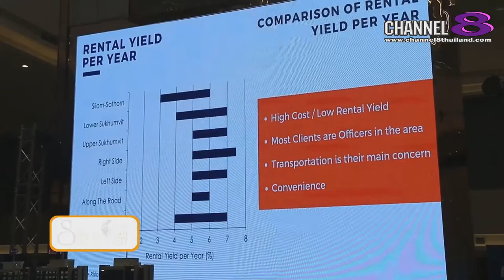Channel8Thailand : สยามโซไซตี้ 18-05-61